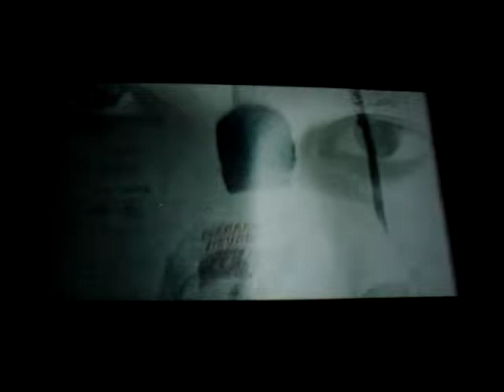Herbert Vianna documentário - clipe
Trecho de um belo documentário a que assisti ontem no CCBB SP